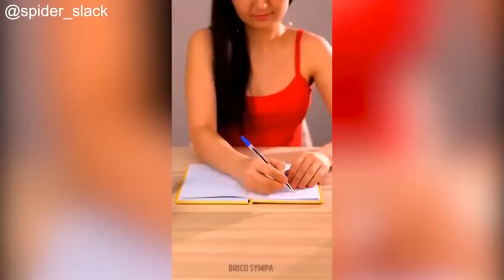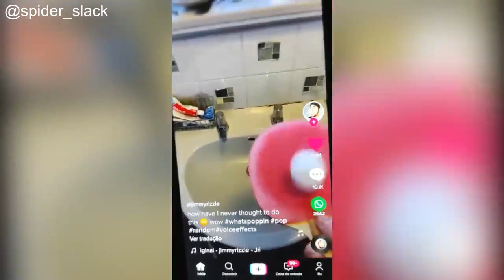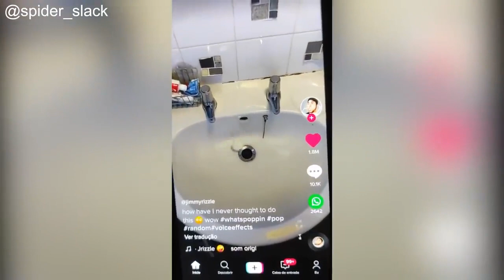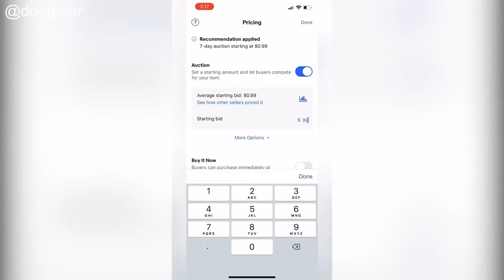Funniest Spider Slack BEST TikTok Compilation P217 Funny Videos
a